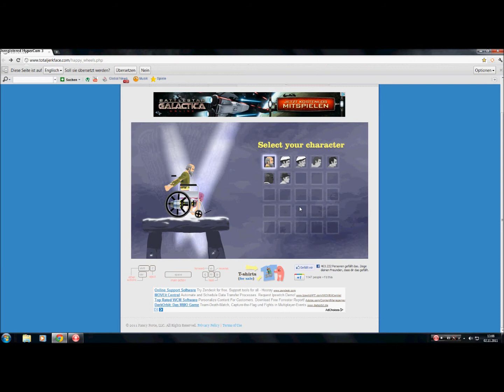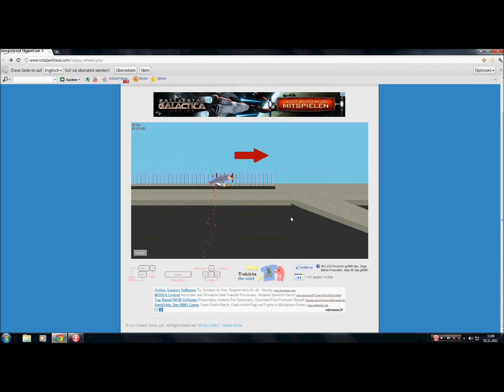Happy Wheels New Themes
Next videos come later.